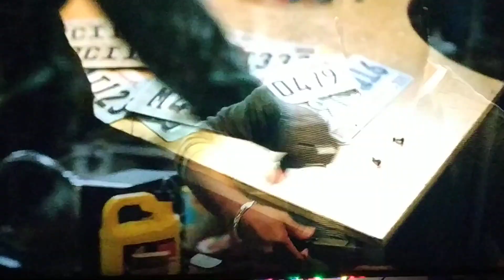S.W.A.T. - 1x07 - Anonima Assassini